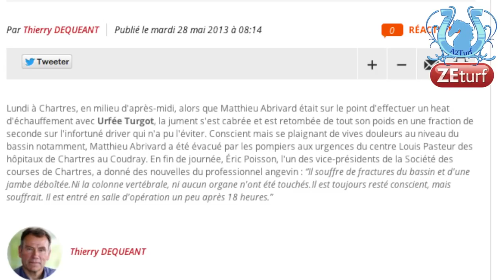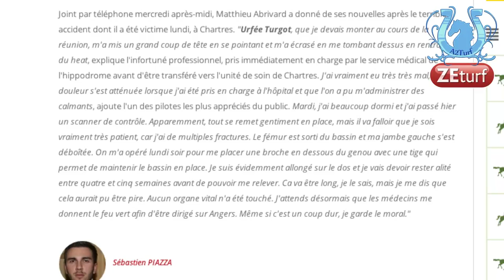Si on faisait le point avec... Matthieu ABRIVARD - A2TURF.COM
Tombé en mai 2013 sur l'hippodrome de Chartres, Matthieu ABRIVARD est passé par beaucoup de stades ensuite, entre les opérations, la rééducation, les moments de doutes, et les souffrances physiques. On revient avec lui sur tout ce qui s'est passé depuis ce jour à marquer d'une pierre noire...